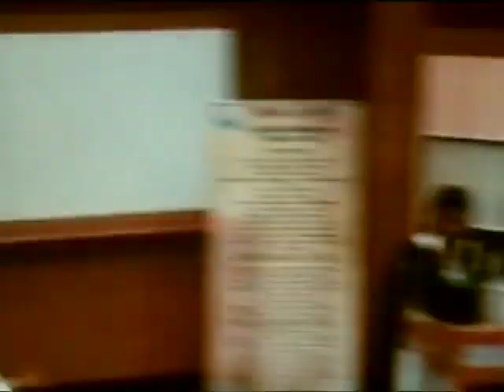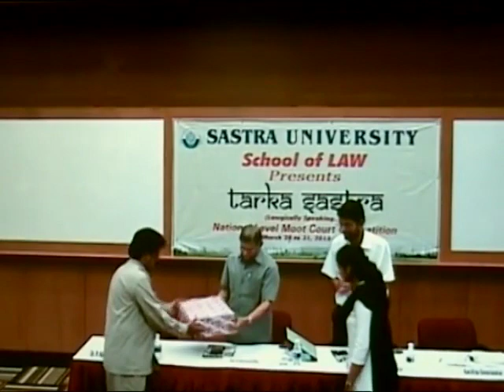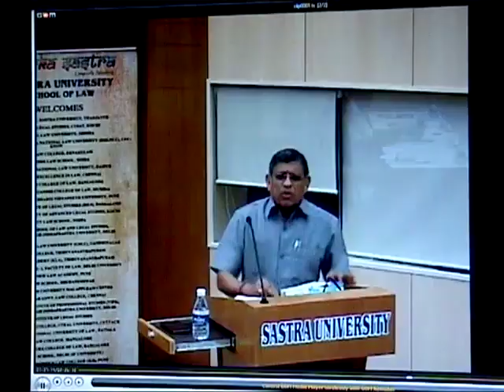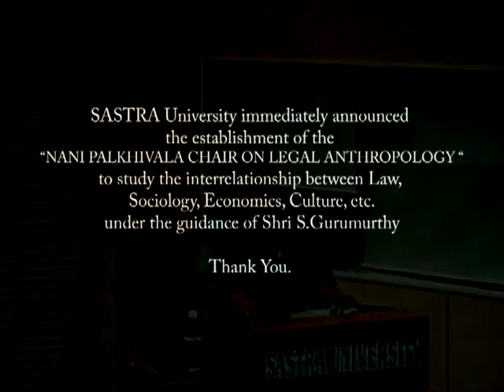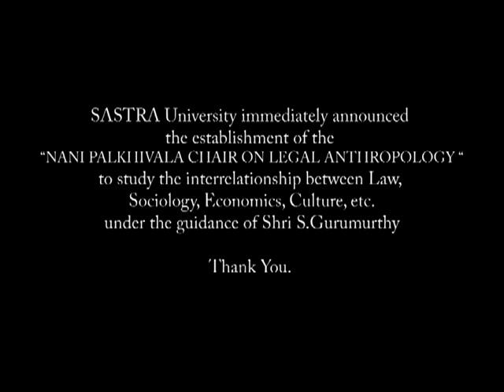Shri S Gurumurthy - Evolution of Law & Society - SASTRA University